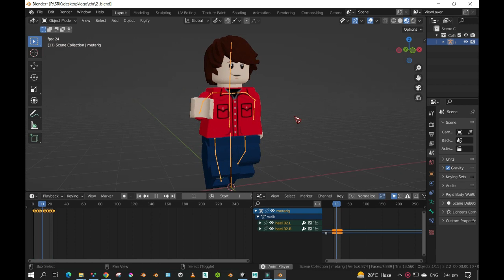Lego Character Animations for films and Games